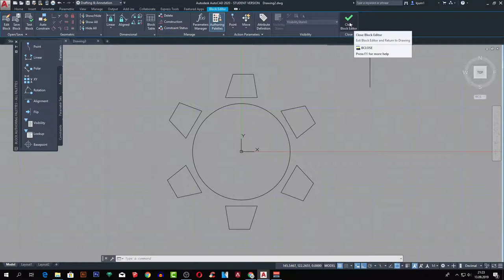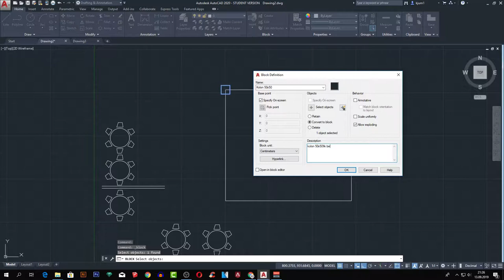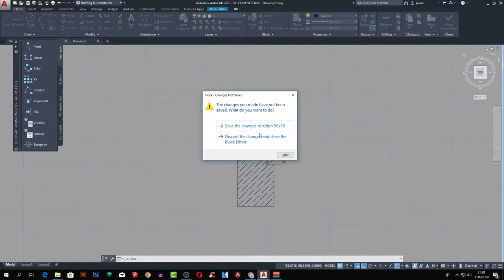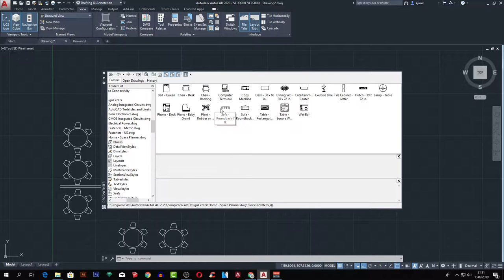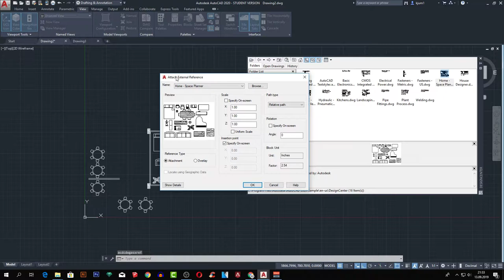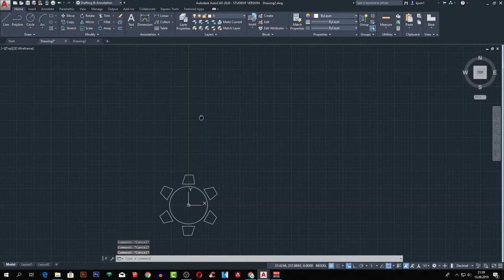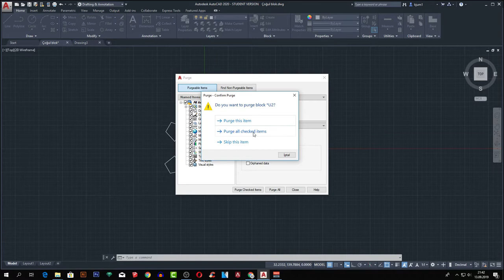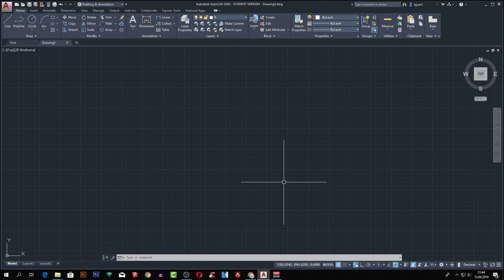AutoCAD 2020 - Ders 53 -Block (Blok) Detaylar ve Ayarlar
Herkese merhabalar bu bölümde Block (Blok) Detaylar ve Ayarlar nasıl yapabiliriz sizlere bundan bahsediyor olacağım.
Kaynaklar:
Videomuzu beğendiyseniz beğen butonuna tıklamayı unutmayın! Yeni eğitimlerden haberdar olmak için zili aktif hale getirmeyi unutma!